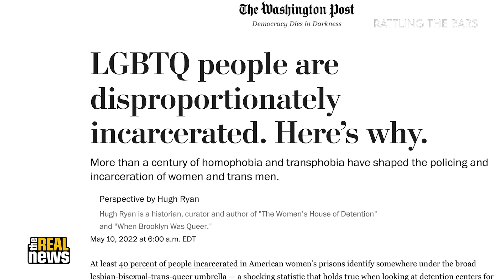Why are so many LGBTQ people incarcerated in the US?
“At least 40% of people incarcerated in American women’s prisons identify somewhere under the broad lesbian-bisexual-trans-queer umbrella—a shocking statistic that holds true when looking at detention centers for youths as well,” historian Hugh Ryan recently wrote in The Washington Post. “As women’s incarceration skyrockets in America—increasing 700% in just the past 40 years—naming and dealing with the homophobia and transphobia at its root is crucial to understanding this phenomenon and unraveling it.” In this edition of Rattling the Bars, Mansa Musa speaks with Ryan about why so many LGBTQ people are incarcerated today and how sexism, homophobia, and transphobia became baked-in features of our modern prison-industrial complex.

Hugh Ryan is a New York-based historian, curator, and author of The Women's House of Detention: A Queer History of a Forgotten Prison and When Brooklyn Was Queer.

Pre-Production/Studio/Post-Production: Cameron Granadino